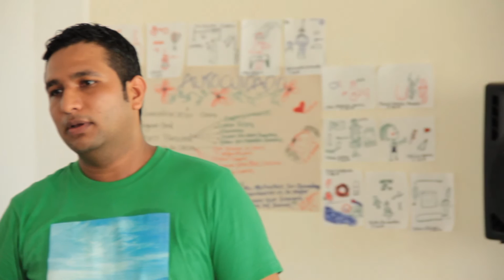MOJUCAT difunde la nueva forma de hacer política entre los jóvenes catatumberos